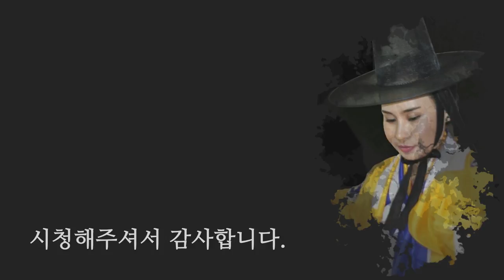종교를 마음대로 바꾸면 안된다? 함부로 바꾸고 큰일난 사례 [일산꽃대신당]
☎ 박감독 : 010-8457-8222